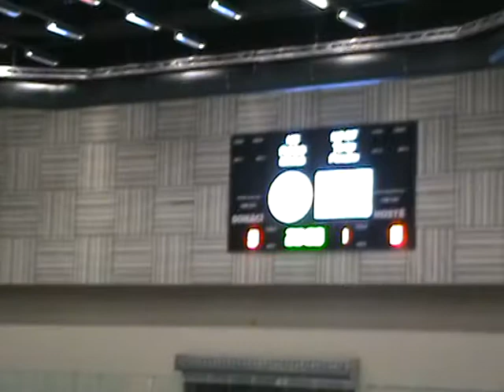HC Frýdek-Místek-HC RT Torax Poruba 6.třída 4.12.2018 1.třetina